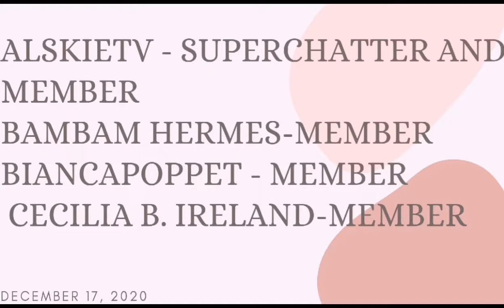Tram Roadtrip from Amsterdam Central to centuurban Feb. 1,2022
PLS SUPPORT GUYS MY CHANNEL MEMBERS EN SUPERCHATTERS